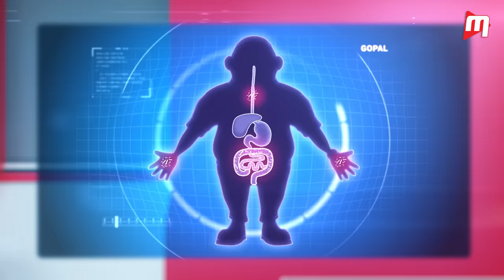Gopal Diserang Bakteria Jahat!? Episod Baru KuBasMi!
Ada Kota Jangkit dalam badan Gopal? Jom saksikan bagaimana Yaya dan Kapten Shirota mengalahkan bakteria jahat di dalam usus dengan KuBasMi! Kumur, Basuh, Minum!